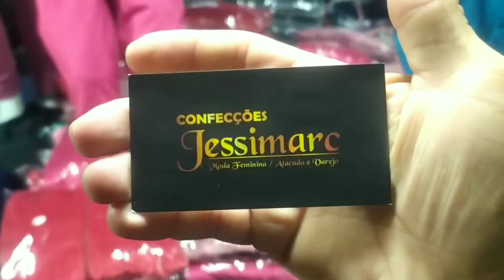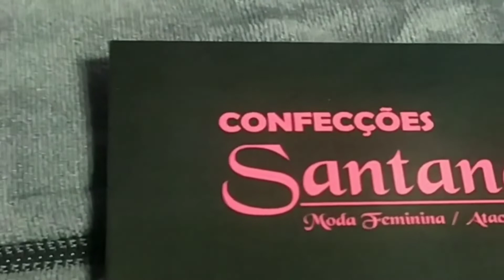CONJUNTOS NO TECIDO PLUSH DO INFANTIL AO PLUS SIZE!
Hoje MOSTREI fornecedores na feirinha da madrugada no Brás, com bom preço, qualidade e modelos que vendem muitooo...

HORÁRIO DA FEIRINHA:
02 às 5h

Teste grátis por 6h.
BBB 22, FUTEBOL, FILMES E MUITO MAIS!